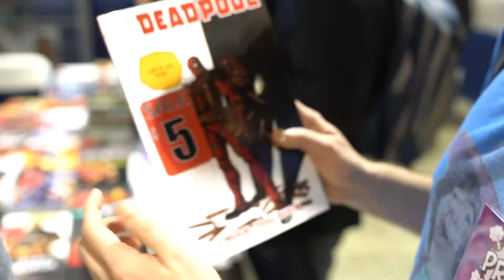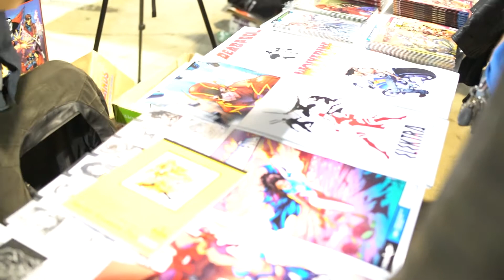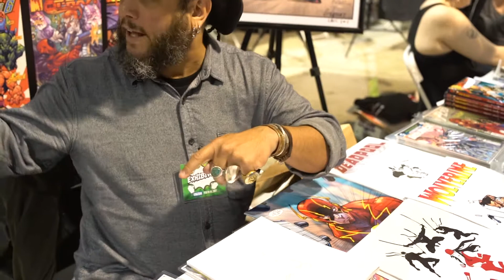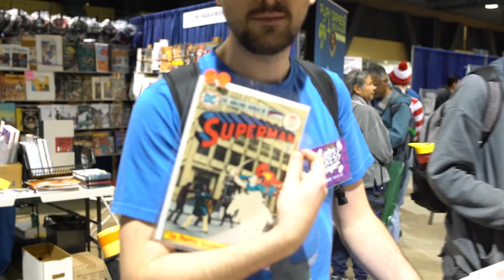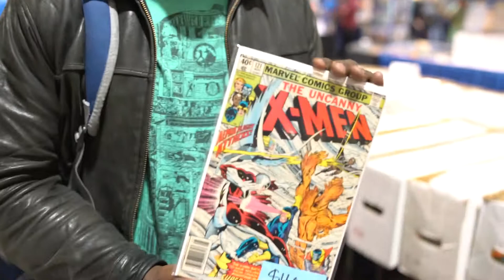The REAL Short Box: Attending Long Beach Comic Expo!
In 2017 Donald introduced The Gang to the Long Beach Comic Expo... This is their story!